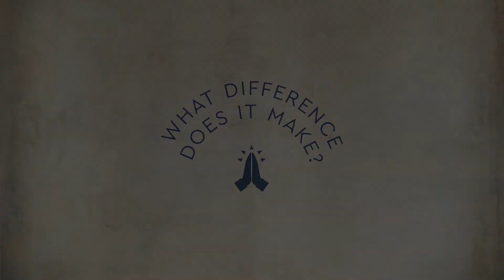Prayer - Discussion 1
Randy and Lisalette start the discussion about prayer, God's involvement in it, and why it is a good thing for us, as Christians, to participate in.